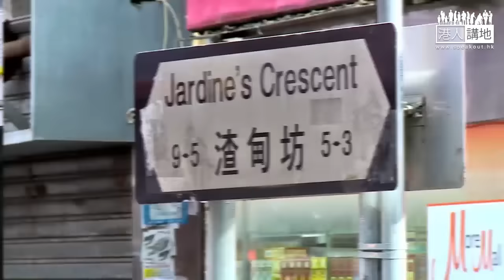【短片】【立即起訴戴耀廷！】佔中受影響商戶葉生：好離譜、身為大學教授教學生去佔中 我絕對贊成律政司起訴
//79日嘅違法「佔中」搞到交通癱瘓，大量商戶嘅生意受影響，到而家兩年零四個月啦，但三位始作俑者至今都未找數，唔可以再等啦，要快啲追究佢哋嘅責任！//